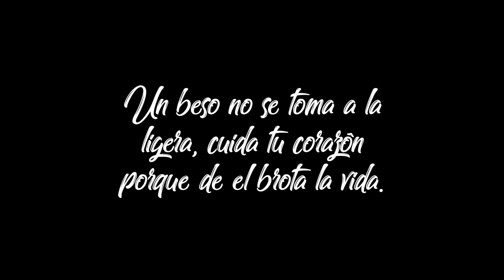El poder del "Beso"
Día Internacional del Beso
¿Alguna vez te habías imaginado el poder que tiene un simple beso?
En la "Edad Media"  los besos estaban considerados como una muestra de gran compromiso, si un hombre besaba a una mujer tenían que casarse.

Sin embargo hoy en día sabemos que los besos no solo nos ayudan para demostrar compromiso sino también nos benefician en la salud

¡Así que ve y dale un beso a tu mamá y recuérdale cuánto la quieres!

Comparte si te gustó y déjanos un gran "Like"

¡ Nada de esto seria posible sin ustedes !